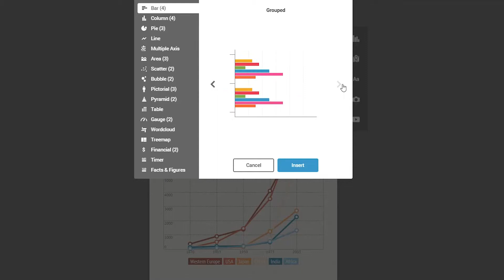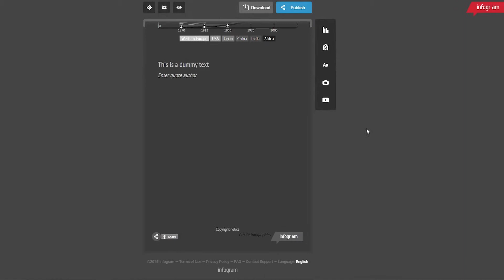e-Skills For Jobs 2015 - Infogram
Infogr.am - data visualisation services, make the most of your data. 30 000 infograms created every month. Learn more about infogr.am More information about the Latvian eSkills Campaign can be found